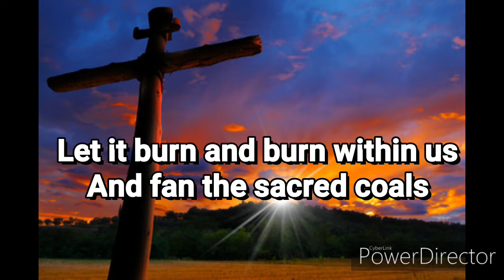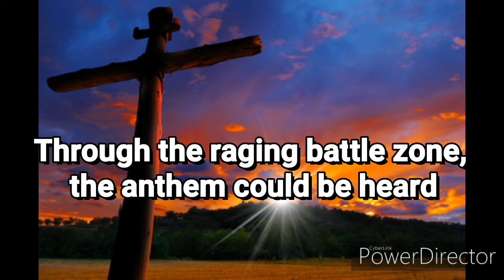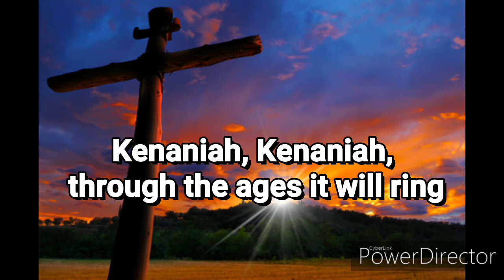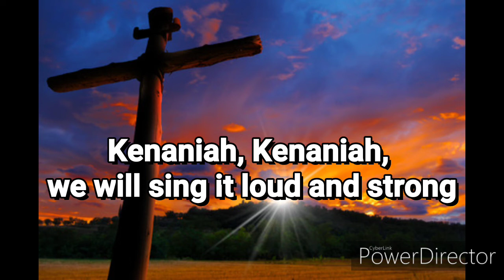(Petra) Kenaniah lyrics. Christian rock music